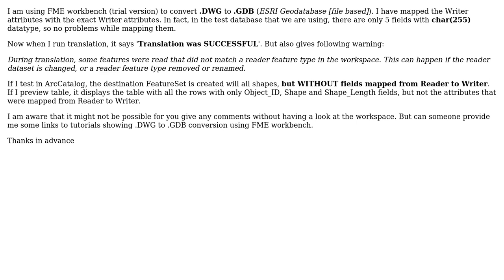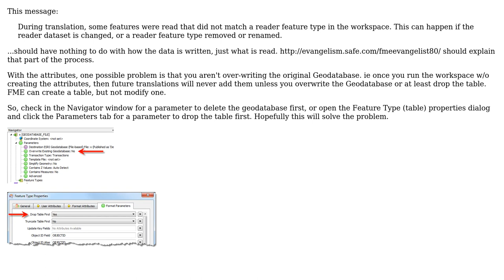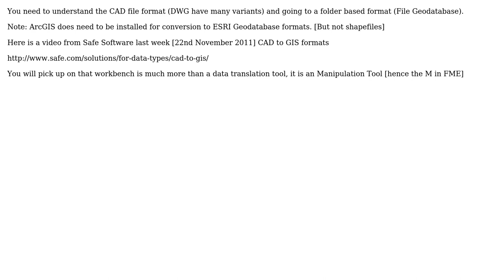GIS: Need links on DWG to GDB conversion using FME Workbench (3 Solutions!!)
GIS: Need links on DWG to GDB conversion using FME Workbench

With thanks & praise to God, and with thanks to the many people who have made this project possible! | Content (except music & images) licensed under CC BY-SA | Music | Images & others | With thanks to user Mark Ireland user Mapperz user Kumar Kush user Chad Cooper and the Stack Exchange Network Trademarks are property of their respective owners. You are responsible for your own actions.